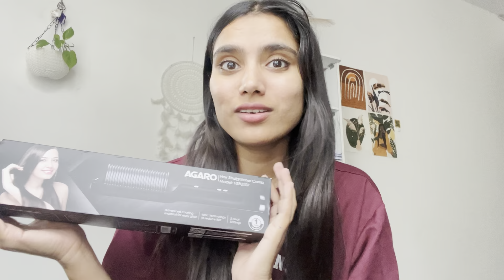Ultimate hostel & college guide ! 1st year MBBS !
Check out the AGARO Hair Straightening Brush -